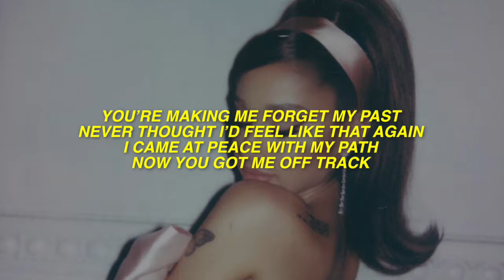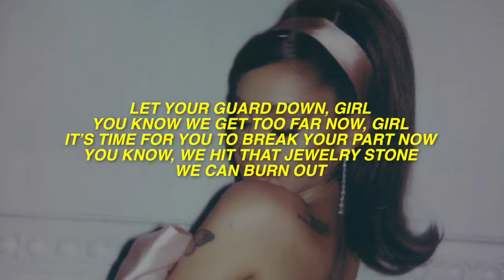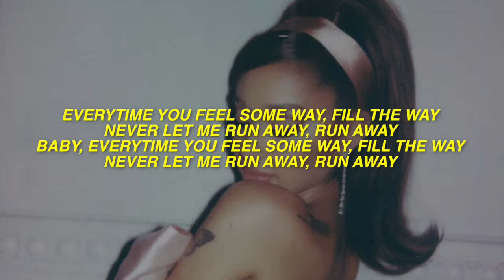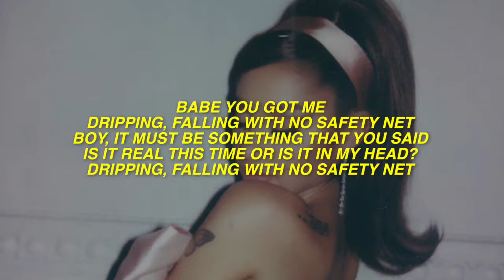Ariana Grande & Ty Dolla $ign - safety net (Lyrics)